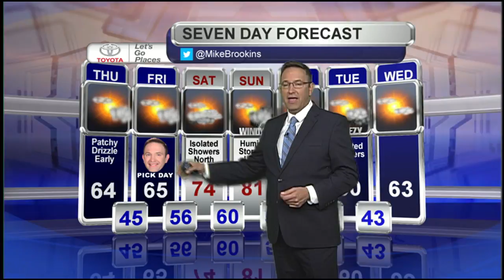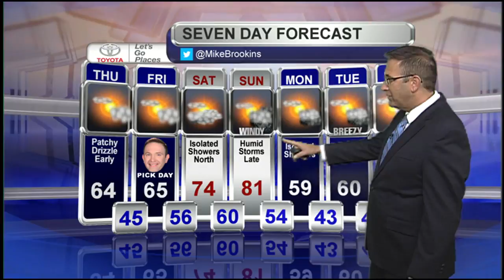Meteorologist Mike Brookins Wednesday Evening Weather Forecast 10-11-2017